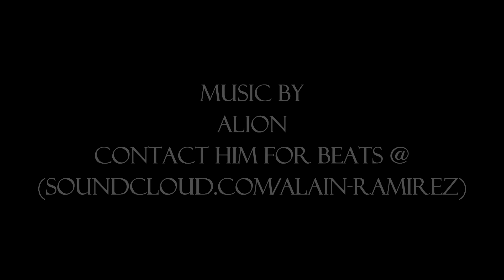Pot Shots w/ Tristan- (Ep. 3: Soundcloud)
Episode 3: What's Happening to Soundcloud?